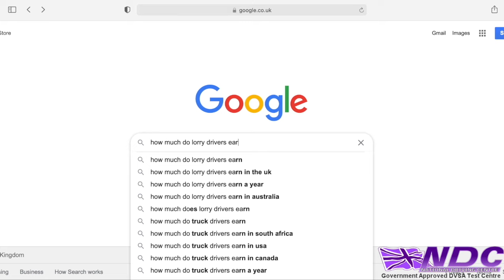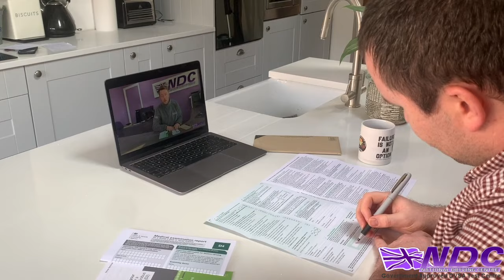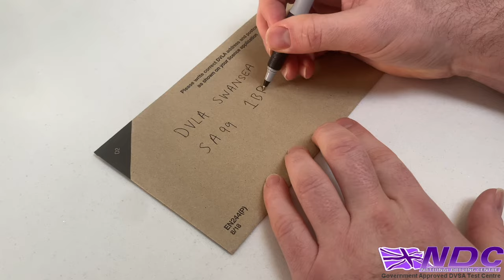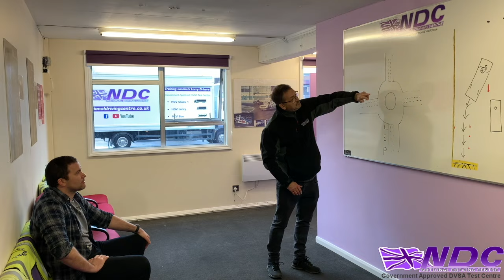How to become a Lorry driver - STEP BY STEP GUIDE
How do I become a Lorry driver? How do I get my HGV licence? What does HGV training actually mean? In this video we break down the easy to follow steps to show you how 👍🏼

Have you thought about a new career and looking into the possibility of the LGV industry? Lorry jobs due to the huge increase in online buying have never been more important to deliver the world their goods. With there already being a well documented LGV driver shortage, now could be the perfect time to escape the office and live life in a lorry out on the open road!

This video will outline the steps from Applying for the D2 / D4 forms, Theory tests, HGV Practical training and then finishing with the DVSA LGV driving test. We hope you enjoy!